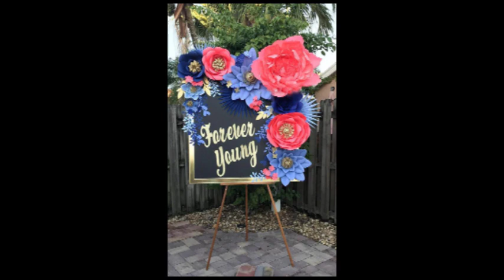decoracion con flores de papel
Ideas de decoración con flores de papel, bonitas ideas de comos decorar una fiesta con unas flores de papel de todos los colores y tamaños.

Artículos, Tips, Videos Tutoriales y todo sobre decoración de Fiestas y Eventos.